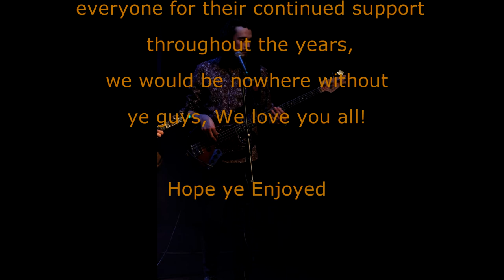The Unsolicited Dance Live Album Launch @ The Source Arts Centre Thurles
Full length album launch from The Source Arts Centre Thurles,
Thurles based band, Strings & Things perform their new original album, The Unsolicited Dance.
James O'Meara Ryan - Guitar/Lead Vocals
Eoin Shelly  - Percussion/Vocals
Sean Mongey - Banjo/Mandolin/Backing Vocals
Eoin Salmon - Bass
Caoimhe Maher - Fiddle

Audio Recording/Mixing - David Farah
Video - ConsidineProductions
Video Editing - Eoin Considine
Lights - John Cummins
Photography - Radek Siwonia

Shot on location at the The Source Arts Centre, Thurles